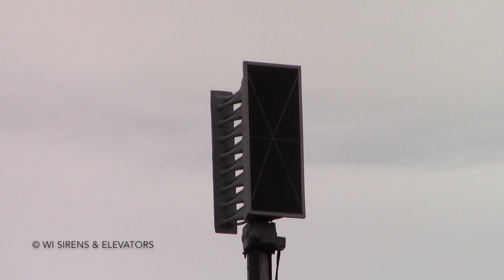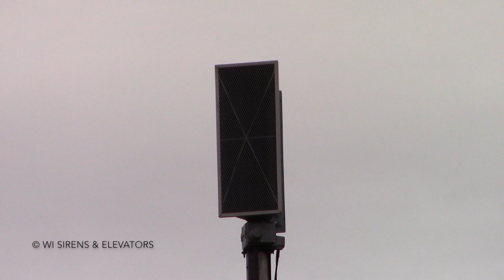Whelen WPS 3016 Siren Test, Libertyville, IL - 5/7/19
*This siren has since been replaced with a 4004

Monthly test of the tornado sirens in Illinois. This 3016 is located at Canterbury Park along Golf Road and Butterfield Road in Libertyville. It sounded a 3 minute alert, and has an analog 864 controller. I was debating whether to go to the 4004 a mile east of here, or this 3016. It changed positions since fall, so I thought I should risk hearing my first 3016. Luckily it paid​ off six months after the 3016 in Mundelein failed on me. By the way, I do apologize for all the wind noise. I was facing right against the wind and had nothing to block it. Anyhow, sirens in most of Illinois are tested on the 1st Tuesday of every month at 10:00.